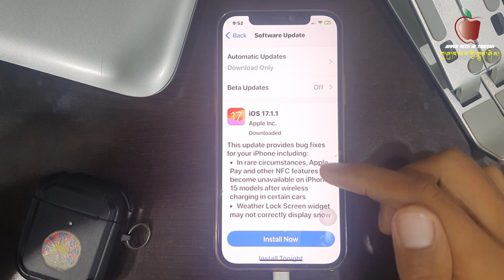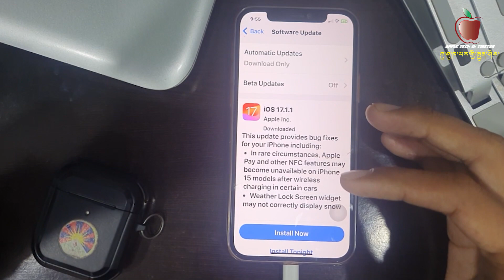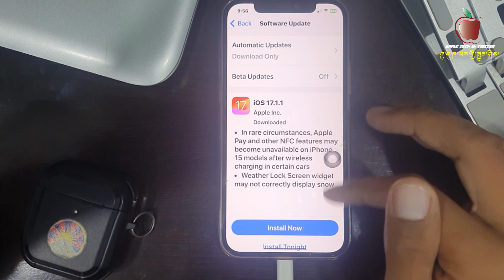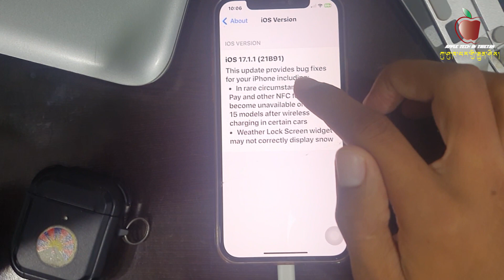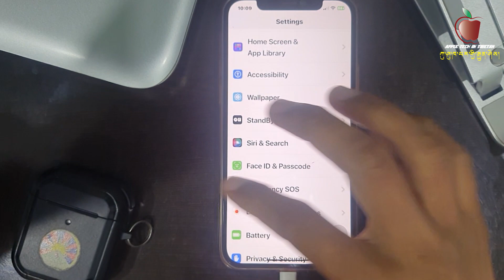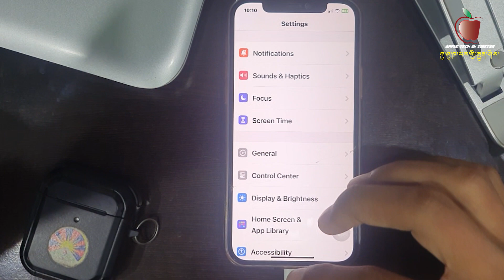སོ་འཁོར་གསར་པ། ༡༧་༡་༡ iOS 17.1.1 is Out! What's New?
རྣམ་པ་ཚོ་ཚང་མར་འཚམས་འདྲི་བཀྲ་ཤིས་བདེ་ལེགས་ཞུ།
དེ་རིང་འདི་ནས་ཀུ་ཤུ་ཁ་པར་སོ་འཁོར་གསར་པ་༡༧་༡་༡ དང་འབྲེལ་བའི་བརྙན་ཐུང་ཞིག་སྤྱན་འབུལ་བྱས་ཡོད་པས་ལྷན་རྒྱས་ཐུགས་སྤྲོ་པོ་ཡོང་བའི་རེ་བ་ཡོད།
Hello, Dear friend!  Today I'm going to share with you guys iOS 17.1.1 is Out What's New in Tibetan you must watch.
Amazon:དྲྭ་ཐོག་ནས་ཉོ་ཐུབ།
Deal of the day: rts High Speed Data Transfer Connector OTG USB 3.0 to iPhone Adapter Lightning to USB Camera Adapter USB Female Adapter iPad USB 3.0 OTG Adapter with Charging Port Compatible with iPhone/ iPad

གློག་རྫས་དང་འབྲེལ་སྐོར།

You Queries:-

ios 17.1.1 is out
iOS 17.1.1 new features
iOS 17.1.1
iOS 17.1.1 fix Weather
What changes iOS 17.1
Overheating fix
iPhone 15 Overheating
fix iPhone 15 Overheating
iOS 17.0.3 is 0ut what's new
iOS 16.6.1 is out
iOS 17.0.3 update released
iOS 17 released
iOS 16.6.1 what's New
iPhone Green Screen fix
14 WhatsApp tips
Auto Answer Calls
Back Tap Screenshot
Best App for iPhone
iPhone15
iPhone 15 Plus
What is new in iPhone 15 &15 Plus
iPhone 15 release date and price
སོ་འཁོར་གསར་པ།༡༧་༡་༡
སོ་འཁོར་༡༧་༡་༡ཁྱད་ཆོས།
སོ་འཁོར་༡༧
སོ་འཁོར་༡༧་༡་༡གྱི་ཁྱད་ཆོས་གསར་པ།
སོ་འཁོར་གསར་པར་གནད་དོན་སེལ་བ།
སོ་འཁོར་གསར་པ་༡༧་༠་༣
སོ་འཁོར་༡༦་༦་༡ ཁྱད་ཆོས་ག་རེ་ཡོད་དམ།
ཀུ་ཤུ་ཁ་པར་༡༥ ཚ་ཆེ་དྲགས་ཚུལ
འཚམས་འཕྲིན་གྱི་གསང་བ།
འཚམས་འཕྲིན་གྱི་ཁྱད་ཆོས་གསར་པ།
ཁྱད་ཆོས་གསར་པ།
གནད་དོན་གཉིས་སེལ་འདུག
ནད་དོན་གཉིས་སེལ་འདུག
WhatsApp ཁྱད་ཆོས་གསར་པ།
ཀུ་ཤུའི་གསང་གྲངས་བཟོ་སྟངས
ཀུ་ཤུ་ཁ་པར་ཤེས་བྱ
ཀུ་ཤུ་ཁ་པར་12
བོད་ཡིག་སྒྲིག་སྟངས
བོད་ཡིག་ཕབ་ལེན་བྱེད་སྟངས
ཀུ་ཤུ་ཁ་པར་གྱི་ཁྱད་ཆོས
iPhone Features
ཡིག་གཟུགས
བོད་ཡིག་ཡིག་གཟུགས།

iOS 17.1 is Out What’s New?
iOS17.1 Tips and tricks
iOS17.1 features
ios16.6.1 out what's new
Tibet News
WhatsApp chat lock
WhatsApp ཀྱི་ཁྱད་ཆོས།
5 WhatsApp tips
WhatsApp lock
iOS17.1 releases
iPhone 15
iPhone 15 camera
ཀུ་ཤུ་ཁ་པར་༡༤ Pro max
ཀུ་ཤུ་ཁ་པར་༡༤ pro maxཀུ་ཤུ་ཁ་པར་༡༥ pro